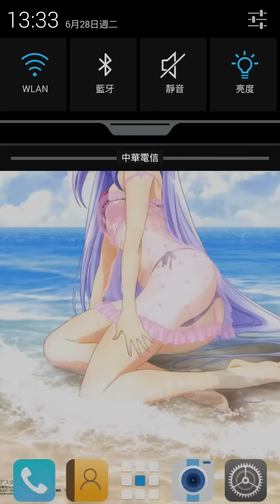【神魔之塔】母愛的渴求‧水 超級 帶洛可可解個成就(16/06/28)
新卡練好總是要出來玩一下
順便解隱藏成就:隊伍中只有火屬性的成員